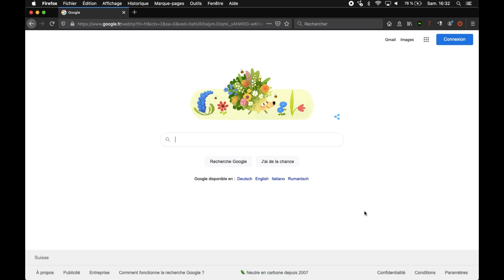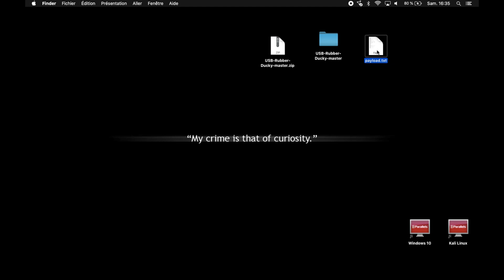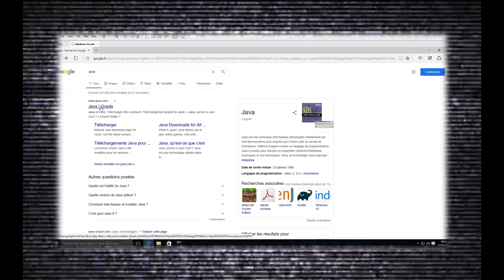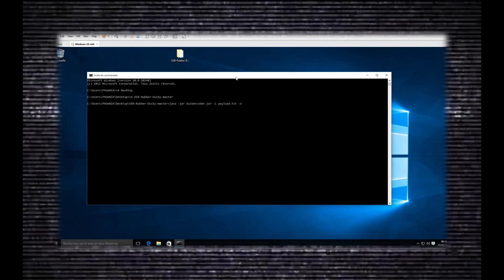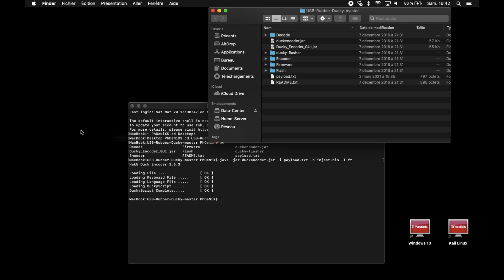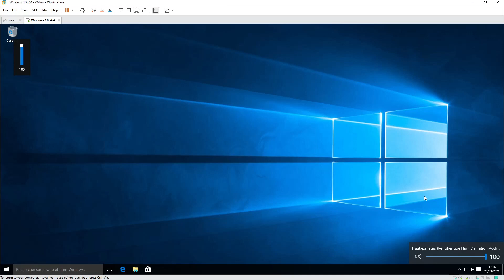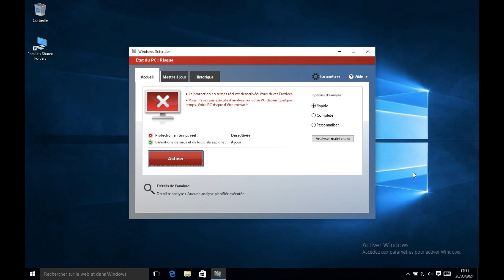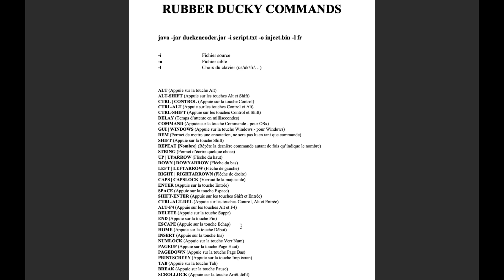TEST D'UNE RUBBER DUCKY !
Aujourd'hui nous allons découvrir ce qu'est la Rubber Ducky, cette clé USB très spéciale qui fera rêver nombre de personnes par ses possibilités.
C'est une clé USB très connu dans le monde du Hacking, elle permet d'exécuter des scripts très rapidement sans que vous touchiez le clavier de votre victime.
Vous avez simplement à insérer la clé dans l'ordinateur et elle fera le reste.

Cette vidéo est à but d'apprentissage et d'information. En aucun cas j'incite les personnes qui visualisent mes vidéos à se lancer dans des activités illégales.

0:00 Présentation
1:54 Découverte du matériel
3:44 Installation et premier script
13:44 Deuxième script
15:05 Troisième script
16:15 Rubber Ducky Commands